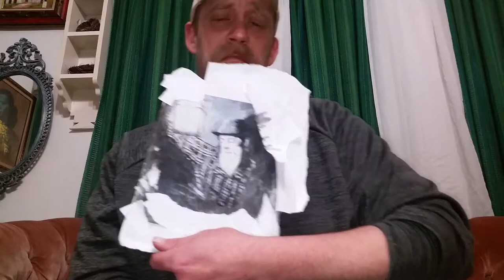Making Stuff #3 Painting